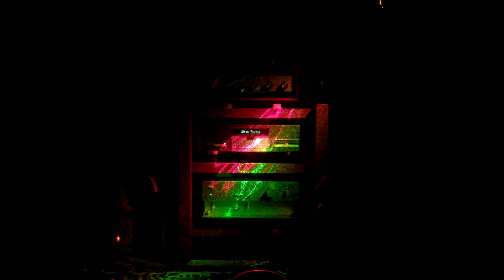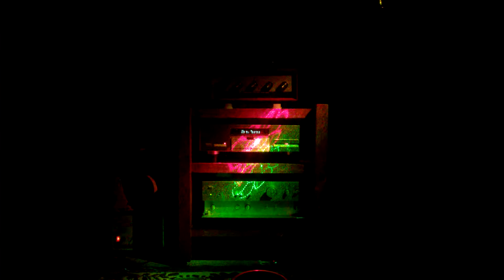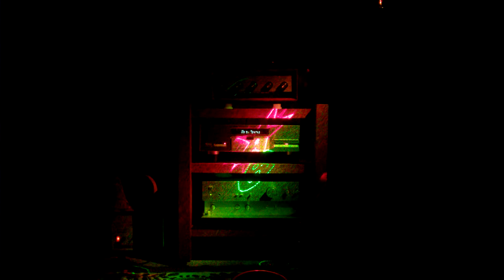Quỳnh hương - Tuấn Ngọc